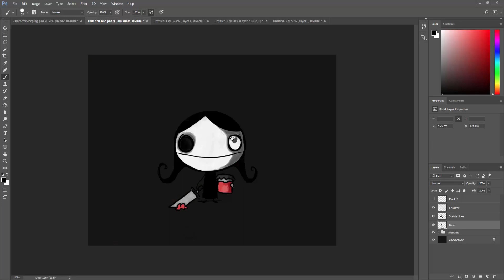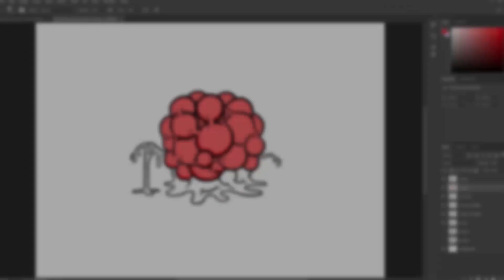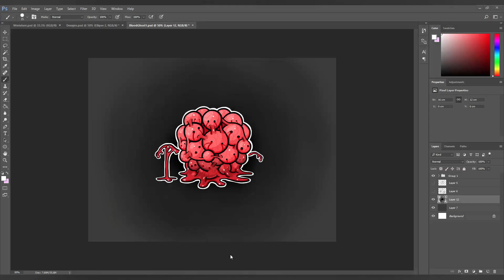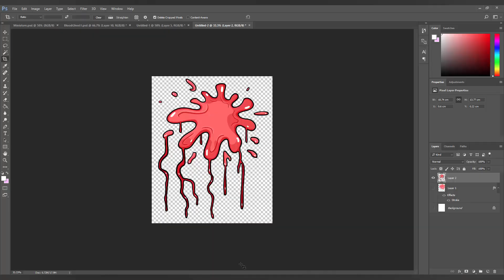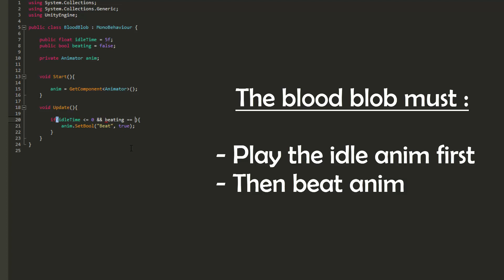HALLOWEEN HORRORS IN UNITY - Blood blob - #2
HALLOWEEN HORRORS IN UNITY is a collection of small behind the scenes videos of me creating a spooky themed something using Photoshop and Unity.

In the second episode I will create a gory monster - the blood blob, a design inspired by some of the abominations found in the binding of isaac !

This video will show you how I made such a creature, the steps I took to bring it to life using Photoshop and the Unity game engine !

Artiste : __url_artiste__